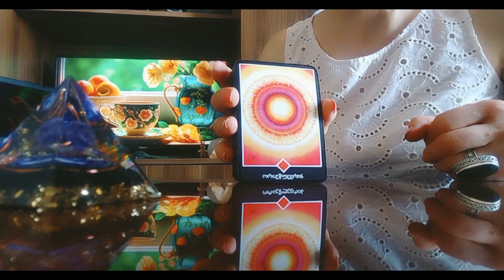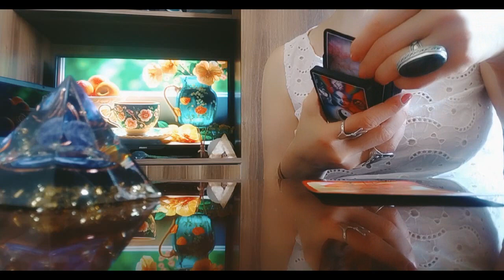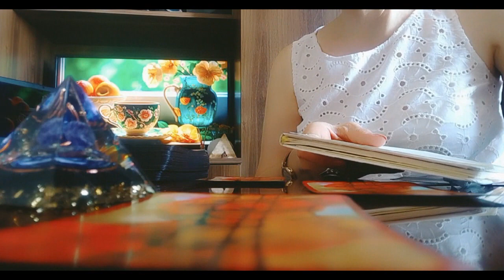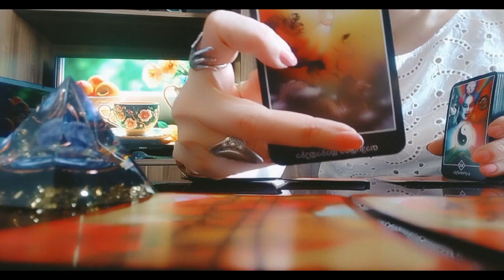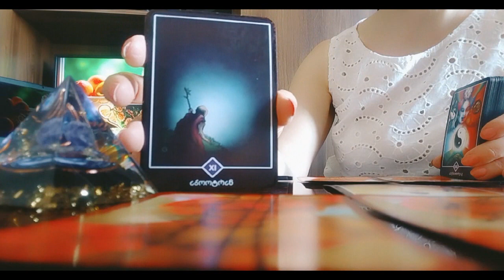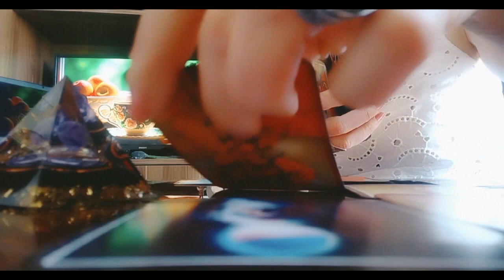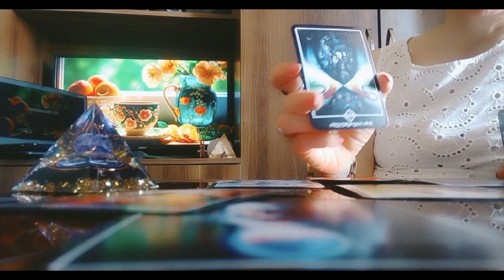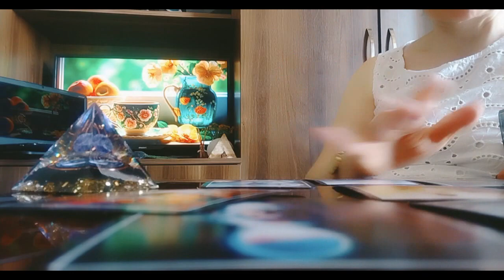როდის გამოინათებს თქვენსკენაც?/ხანგრძლივი ლოდინი ბედნიერებით შეგეცვლებათ✨✨✨🃏🃏🃏✨✨✨